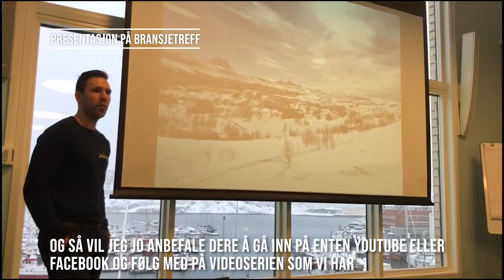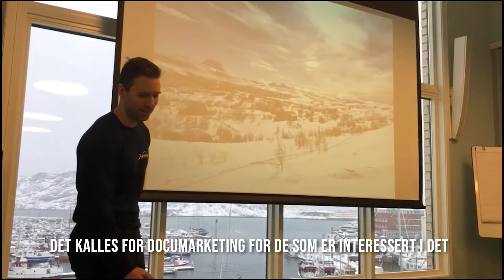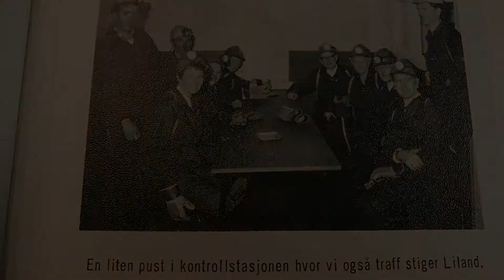Fjellfarer Weekly - Episode 5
Denne siste uken har vært veldig variert, noe som gjenspeiler hvordan det er å jobbe innenfor reiseliv. Vi har holdt foredrag, stått på stand og hatt besøk av en familie fra Liverpool. Værmessig har det har vært alt snøstormer til nordlys og blå himmel, noe som gir ekte vinteropplevelser for en hver smak. I tillegg har vi fortsatt arbeidet med podcast og å få formidlet de gode historiene fra Sulitjelma.

Dette er Weekly - Episode 5 - takk for at du følger med :)